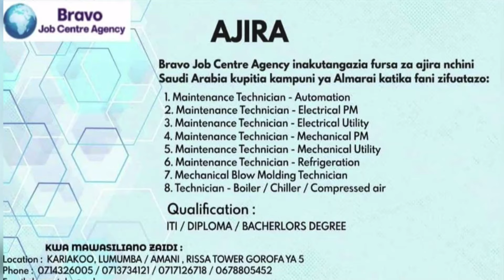CHEKI UKAKAMAVU wa VIJANA wa JKT - "MJIEPUSHE na MATUMIZI MABAYA ya MITANDAO"...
VIJANA waonahitimu mafunzo wa Jeshi la kujenga Taifa JKT wameaswa kujiepusha na matumizi mabaya ya mitandao ya kijamii ambayo imekuwa chanzo cha mmomonyoko wa maadili pale inapotumika vibaya na badala yake waitumie katika kujiimarisha kiuchumi.

Rai hiyo imetolewa na Mkuu wa Wilaya ya Iringa Kheri James wakati wa kufunga mafunzo ya Oparesheni miaka 60 ya JKT katika kikosi 841 Mafinga.

DC Kheri James amewasisitiza wakaendeleze uzalendo na matunda waliyoyapata kikosini hapo katika ustawi na maslai mapana ya Jamii inayowazunguka

 Zawadi na Global TV